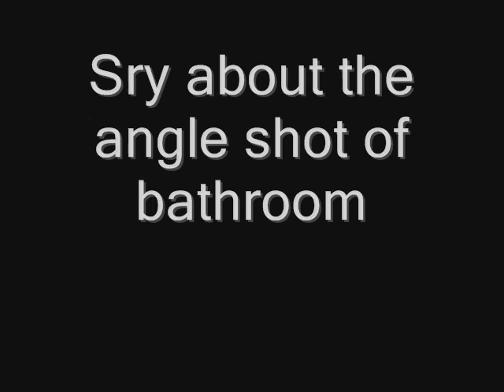1730 Home for rent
house tour  :    3 bed/2 bath   1770 sq ft ( living) asking $1300/ month